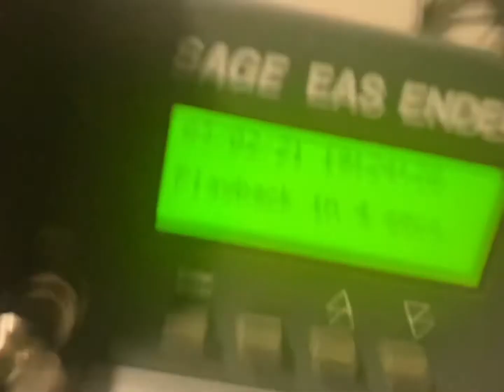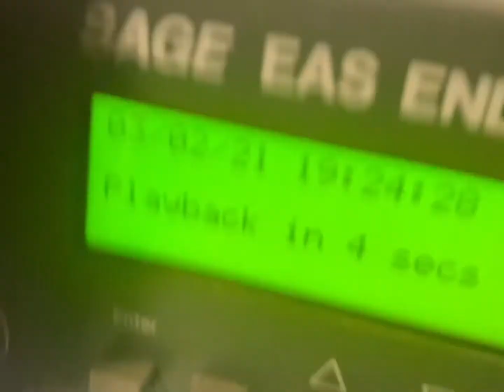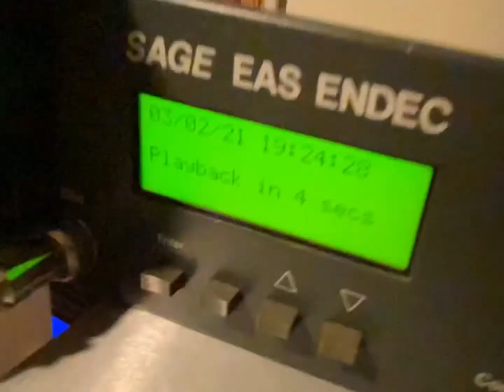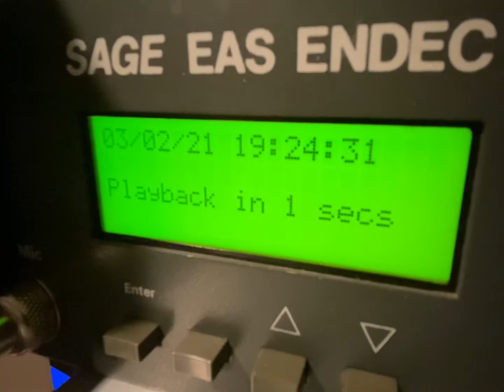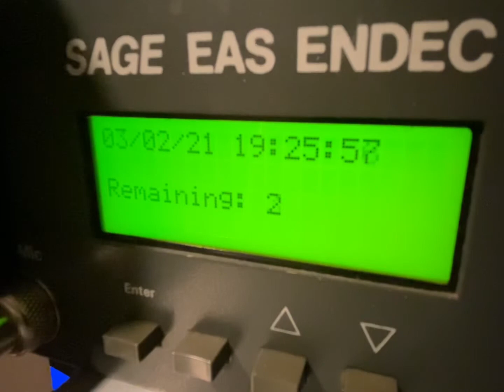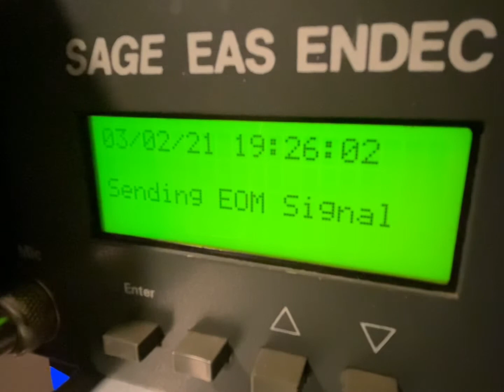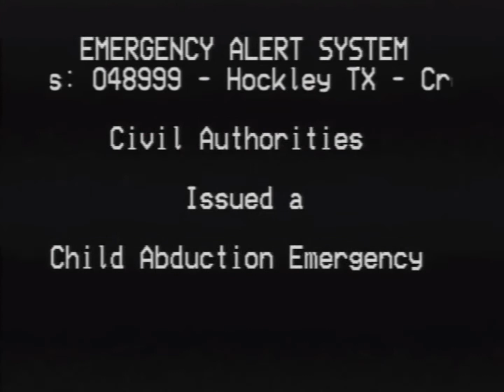EAS 1373-1375: Texas Amber Alert over KTTZ-FM, WAHC/PGH and WAHCIPTV